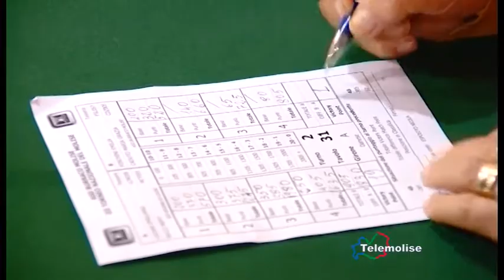Tg Sport - Telemolise 29/12/2017